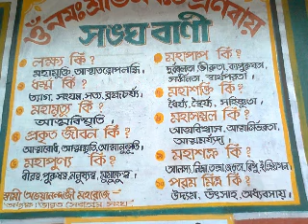way to kedar9